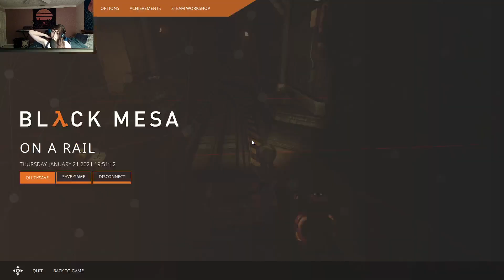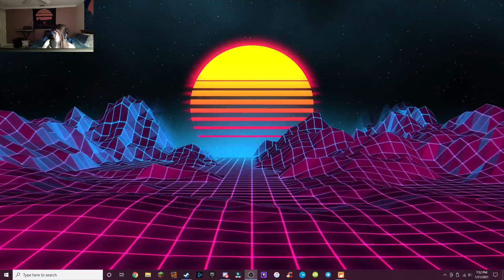Streaming until my VR headset arrives